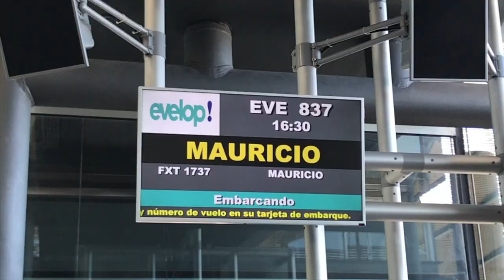7 DÍAS EN ISLA MAURICIO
¡Hola chicos! Hoy os traigo el video de mi viaje a Isla Mauricio con B The Travel Barand. Si estáis interesados en viajar a este destino o necesitas más información podéis encontrarla en mi blog:

¡Muchas gracias por acompañarme siempre en mis aventuras! Espero que os guste este video y cualquier duda podéis dejar un comentario que os contestaré encantado lo antes posible.

También podéis seguirme en mi instagram @bowtieblue

Un abrazo,

[Fran]